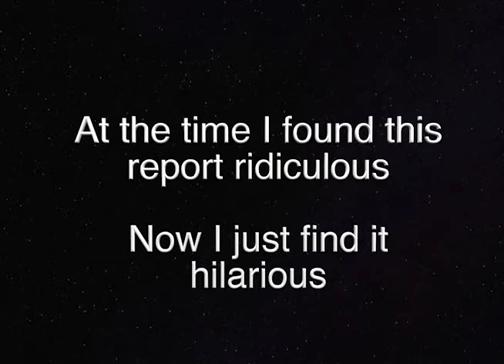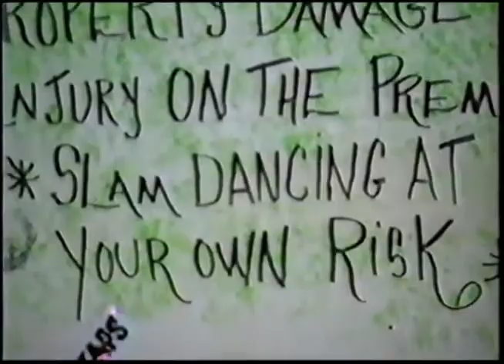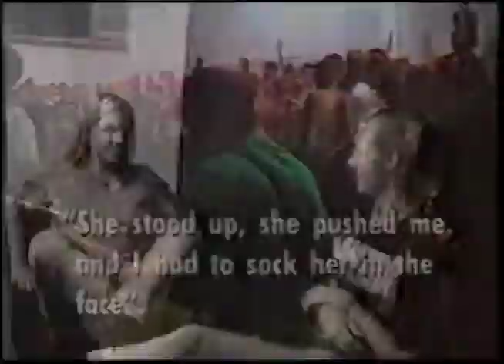Fox 11 Undercover report on Punk Rock and Skinheads 1995 Los Angeles